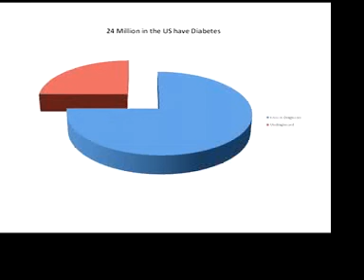Diabetes signs and symptoms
Teresa Goree, RN, CDE with the CHRISTUS St. Patrick Diabetes Management Center shares information on the signs and symptoms of diabetes